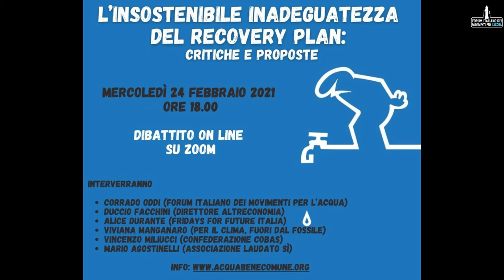L'insostenibile inadeguatezza del Recovery Plan - Corrado Oddi (Forum Acqua)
Intervento di Corrado Oddi (Forum Italiano dei movimenti per l'Acqua) al dibattito on line:

"L’insostenibile inadeguatezza del Recovery Plan: critiche e proposte"

Con:

- Corrado Oddi (Forum Italiano dei Movimenti per l’Acqua)
- Duccio Facchini (Direttore Altreconomia)
- Alice Durante (Fridays For Future Italia)
- Viviana Manganaro (Per il clima, fuori dal fossile)
- Vincenzo Miliucci (Confederazione Cobas)
- Mario Agostinelli (Associazione Laudato sì)

Il Piano Nazionale di Ripresa e Resilienza, presentato dal Governo Conte che Draghi ha già confermato di voler riprendere, si configura come una risposta del tutto inadeguata alla crisi pandemica non affrontando le questioni di fondo emerse in questi anni e soprattutto negli ultimi mesi, mantenendo un’impostazione completamente permeata e subalterna ad una logica privatistica ed estrattivista volta alla massimizzazione del profitto.
Inoltre, risultano insufficienti le risorse stanziate anche perché eccessivamente frammentate nei diversi interventi previsti nelle singoli missioni, oltre a prediligere una strategia basata più sugli incentivi piuttosto che sugli investimenti.
La crisi ecosistemica, climatica, economica e sociale che abbiamo di fronte necessita una radicale inversione di rotta e un approccio innovativo volto alla tutela, alla difesa e alla “cura” (intesa come forma di “interessamento solerte e premuroso per un oggetto, che impegna sia il nostro animo sia la nostra attività”) dei beni comuni, dell'acqua e dell'ambiente che si dovrebbe basare sulla partecipazione diretta delle comunità territoriali alle decisioni, in quanto esercizi di democrazia fondamentali per orientare le politiche di sviluppo locale e costruire scenari di giustizia sociale ed ambientale.
Come movimento per l’acqua abbiamo denunciato come il “Recovery Plan” punti a realizzare una vera e propria “riforma” nel settore idrico fondata sull’allargamento del territorio di competenza di alcune grandi aziende multiservizio quotate in Borsa che gestiscono i fondamentali servizi pubblici a rete (acqua, rifiuti, luce e gas) la quale si sostanzierebbe in una vera e propria strategia di rilancio dei processi di privatizzazione e il cui effetto si risolverà, quindi, nell'ennesima esplicita violazione della volontà popolare espressa con i referendum del 2011.
Per queste ragioni abbiamo ritenuto utile avviare un confronto con diverse realtà che a vario titolo hanno approfondito e si sono interessate al “Recovery Plan” al fine di condividere analisi, proposte e possibili iniziative da mettere in campo nel prossimo futuro.